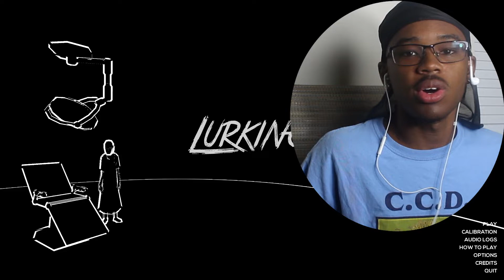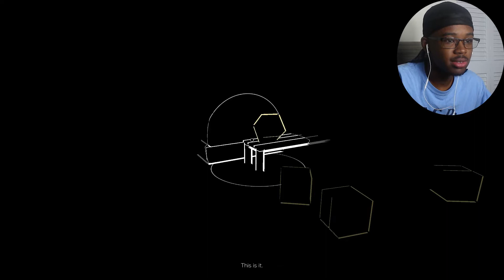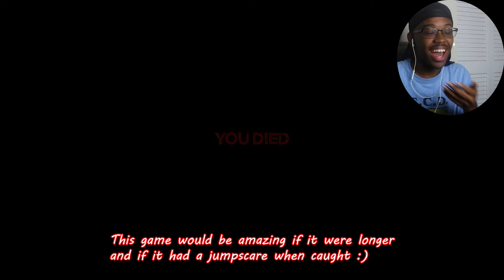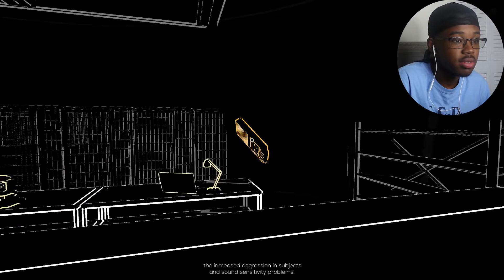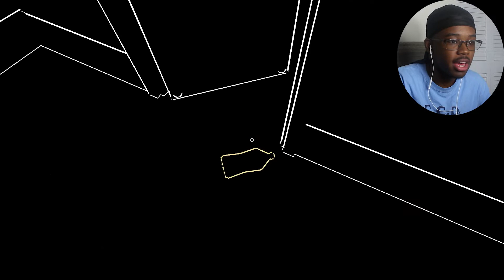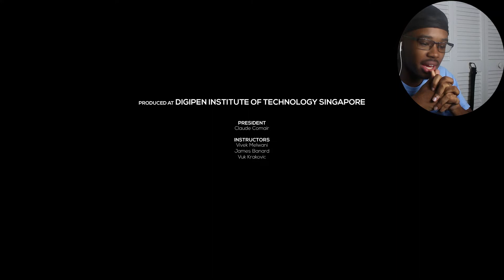THEY HEAR ME!! [Lurking]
This game gave me chills everywhere I went... I could not even see half of the time. A great little Horror game